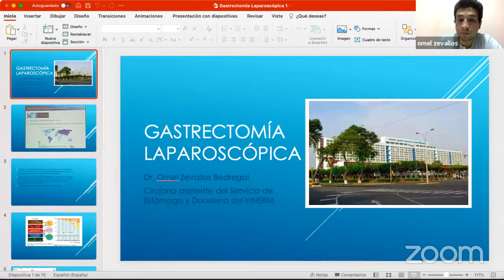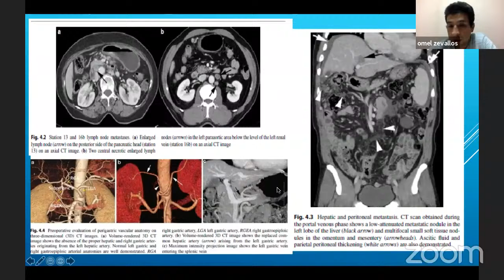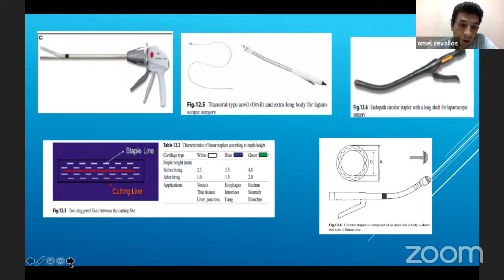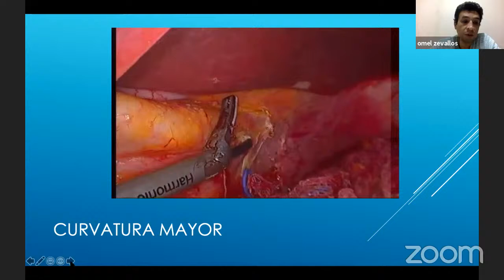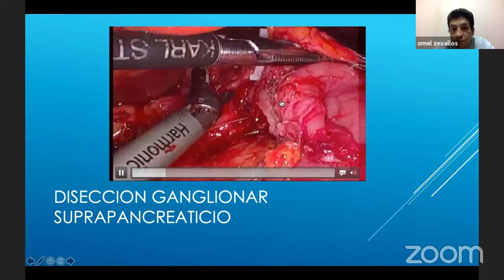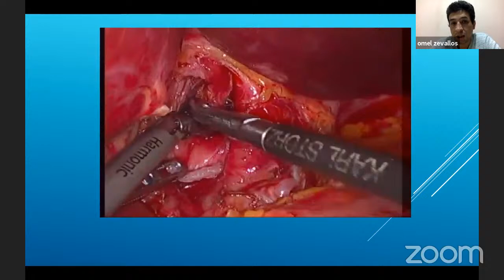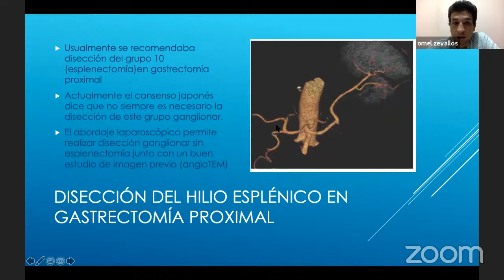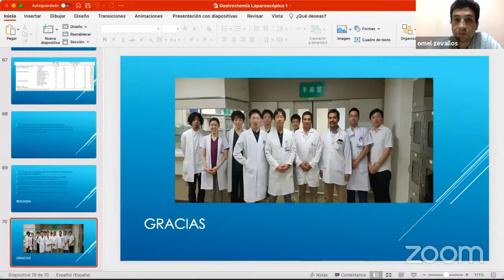Disección ganglionar D2 - Dr Zevallos